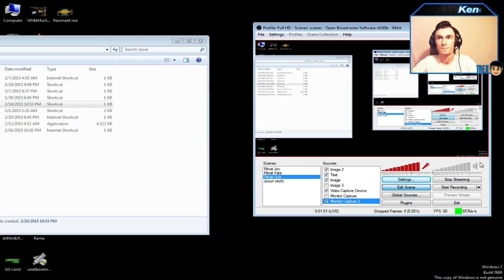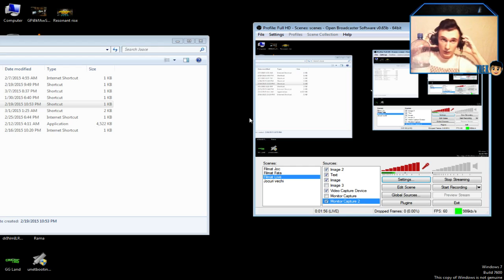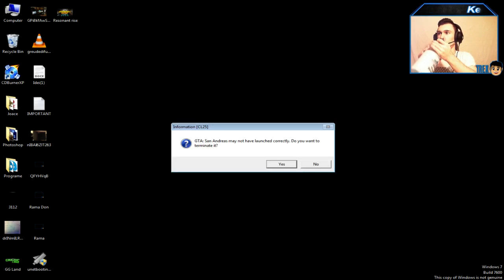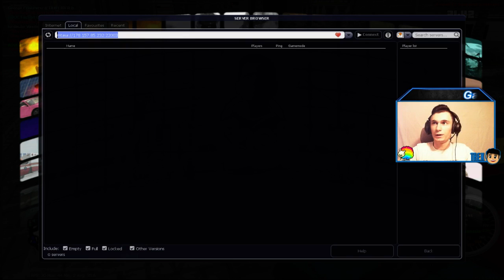Live #145 | Peretele magic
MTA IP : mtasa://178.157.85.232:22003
• Salut și bine te-am regăsit la un nou video pe canalul meu :3
• Dacă îți place ceea ce fac nu uita să te abonezi!

• Îți place ce fac și vrei să mă susți?